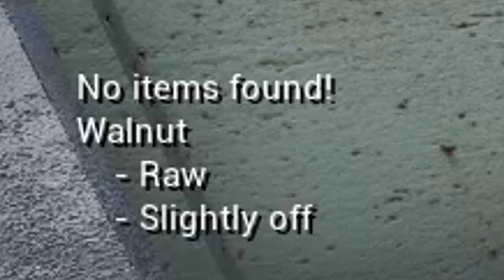Scum (Gameplay) - Battle Of The Axes - A Fresh Start In Update 0.6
Today I am back in Scum starting a fresh life in update 0.6.